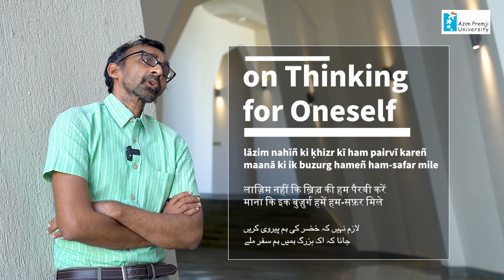EverydayGhalib - On Thinking for Oneself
In this episode of EverydayGhalib, Amit Basole, Faculty, Azim Premji University, examines one of the popular couplets of mirzaghalib

Amit has co-authored a book Thinking with Ghalib with Anjum Altaf (published by Roli Books in India & Folio Books in Pakistan).

lāzim nahīñ ki ḳhizr kī ham pairvī kareñ
jaanā ki ik buzurg hameñ ham-safar mile

लाज़िम नहीं कि ख़िज़्र की हम पैरवी करें
जाना कि इक बुज़ुर्ग हमें हम-सफ़र मिले

لازم نہیں کہ خضر کی ہم پیروی کریں
جانا کہ اک بزرگ ہمیں ہم سفر ملے

English Translation
It is not necessary that we follow in the footsteps of Khizr
We consider that we have a venerable elder as a fellow-
traveller